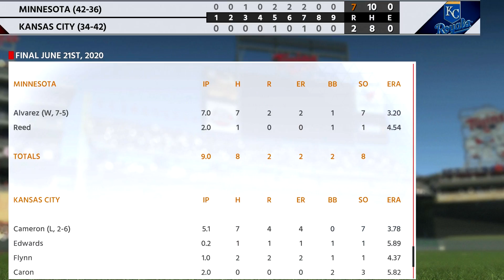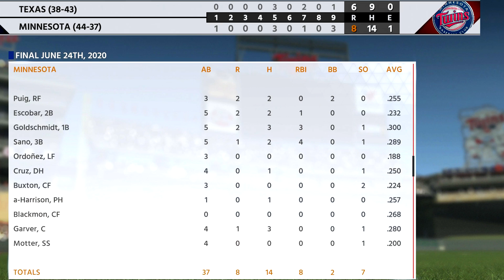Our Red-Hot Offense Gets A New Rookie - MLB The Show 18 Franchise | Ep.93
We continue to push towards the All Star Break with the Twins improving their record each week. Our hitting is red hot, but the pitching is still keeping us from putting everything together.

Here on my MrHurriicane channel I focus on football and baseball gaming videos and series. I play Madden 18, MLB The Show 18 and NCAA 14 and my series revolve around building teams in Franchise and Dynasty mode. My series have exciting gameplay and commentary and I try to keep things fairly realistic. I love seeing teams grow and how new players can take teams to a championship level.